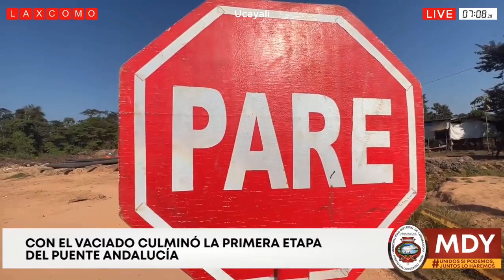Vía Evitamiento Ollachea de Puno en 98%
PUNO:Vía Evitamiento Ollachea de Puno en 98%.
MUNICIPALIDAD PROVINCIAL DE SAN MARCOS: recorrido por las obras de mejoramiento y remodelación de las piscinas municipales.
MUNICIPALIDAD PROVINCIAL DE HUARAZ: apertura la obra de pavimentado y construcción de muro de contención.
MUNICIPALIDAD DISTRITAL DE YARINACOCHA: Primera Etapa Del Puente Andalucía.
MUNICIPALIDAD PROVINCIAL DE LORETO NAUTA: Calle 25 De Abril.
MUNICIPALIDAD PROVINCIAL DE MOYOBAMBA: construcción de defensa ribereña.